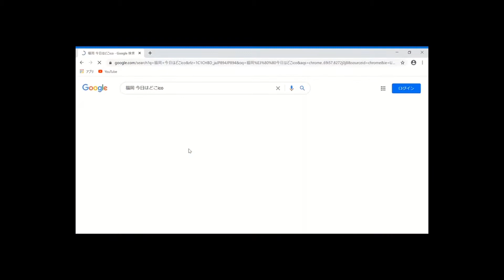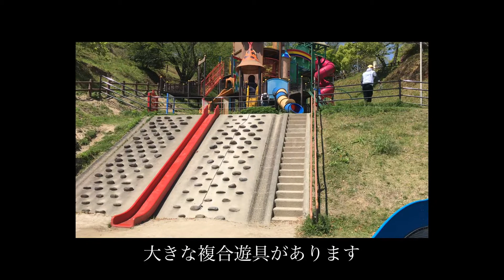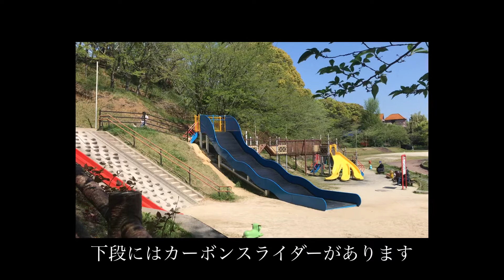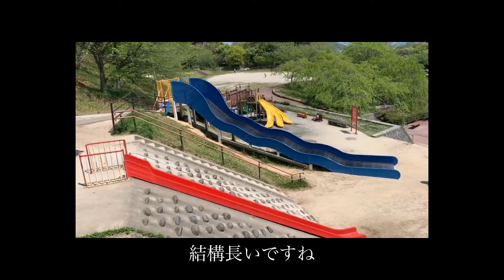【3歳以上推奨】 飯塚市 大将陣公園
３歳以上の未就学児　推奨公園です。
複合遊具は、未就学児は親の付き添い必要